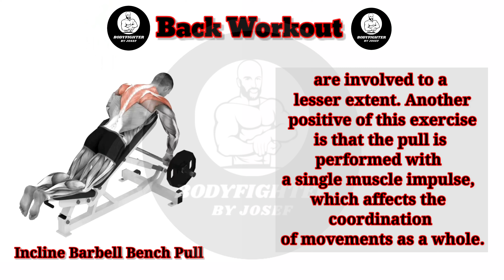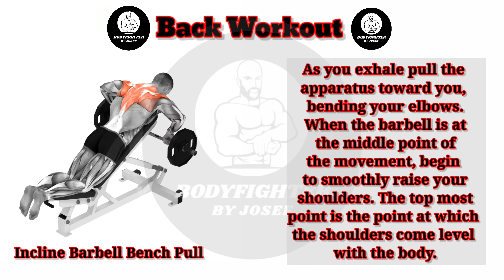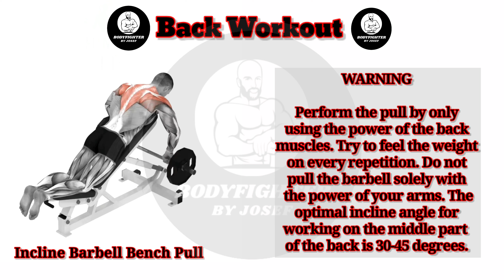How To Do (Incline Barbell Bench Pull)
Incline Barbell Bench Pull

Description

This exercise is the reverse of the bench press. It mainly develops the muscles of the cervical and thoracic parts of the back. In addition, the posterior deltoid muscles and the latissimus dorsi muscles are worked. The muscles of the entire shoulder girdle are involved to a lesser extent. Another positive of this exercise is that the pull is performed with a single muscle impulse, which affects the coordination of movements as a whole.

Instruction

Lying with your abdominal's on the incline bench, rest your toes against the floor and hold the barbell with a straight, wide grip with your lowered hands

As you exhale pull the apparatus toward you, bending your elbows.

When the barbell is at the middle point of the movement, begin to smoothly raise your shoulders. The top most point is the point at which the shoulders come level with the body. Stay at this point and feel the maximum

contraction of the muscles in the middle back.

As you inhale, return to the starting position. Continue to perform the following repetitions without pausing at the bottom point,

WARNING

Perform the pull by only using the power of the back muscles. Try to feel the weight on every repetition. Do not pull the barbell solely with the power of your arms. The optimal incline angle for working on the middle part of the back is 30-45 degrees. A common mistake to avoid is working solely with bent elbows. As you come close to the top most point of the movement, the shoulders should contribute by raising up. When the exercise is properly performed, the shoulders and the body form the letter 'T' at the top most point